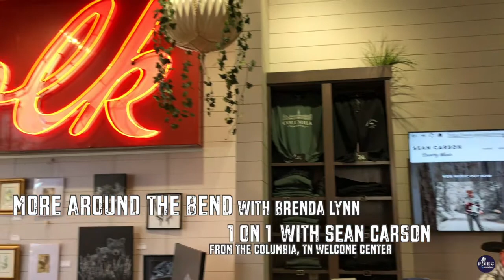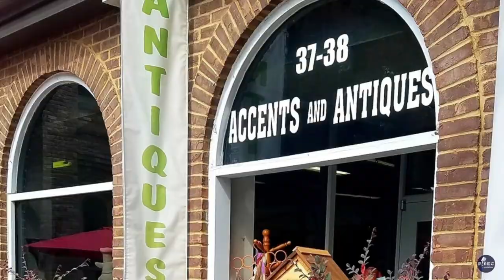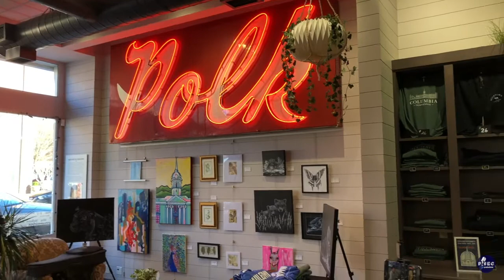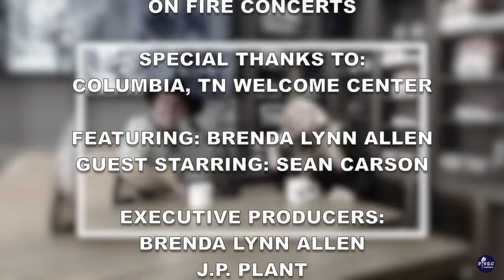Around The Bend With Brenda Lynn Featuring: Sean Carson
Brenda Lynn Allen one on one with Sean Carson (Nashville Recording Artist/Songwriter/Entertainer) from The Columbia, TN Welcome Center